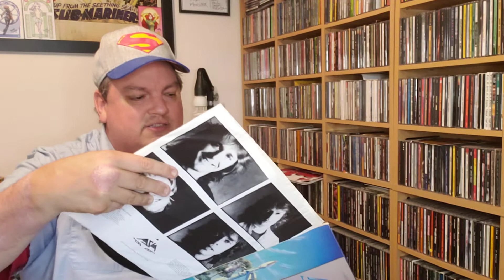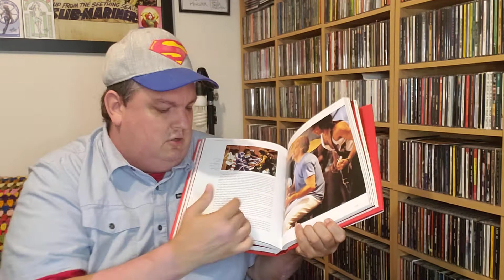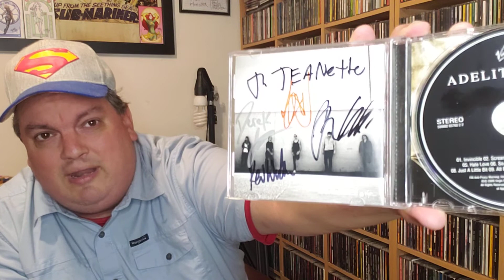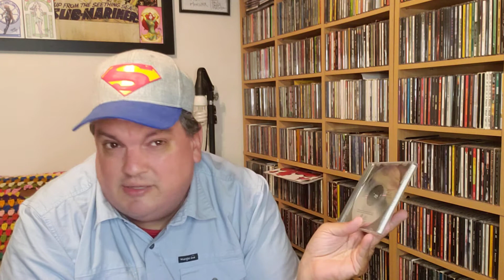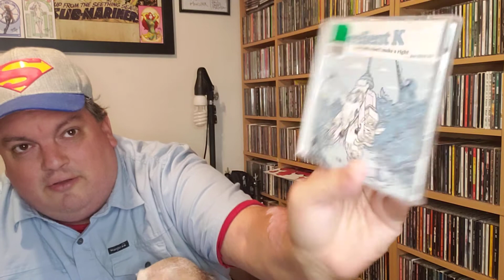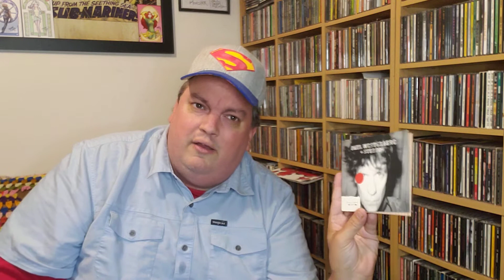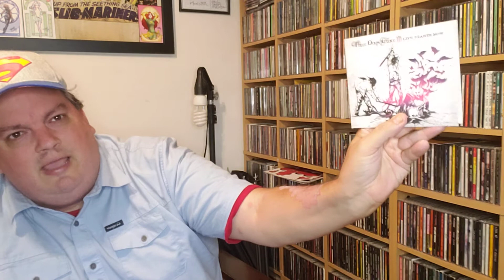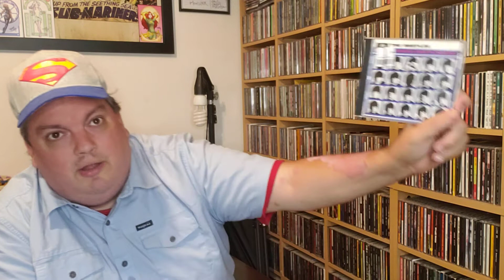Sonic Boom! TV Episode 37 - No Rude Comments Allowed and Thrift Store Finds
THIS IS EPISODE 37 NOT 36 . . . UGGGGGGHHHHHHH
Records, Books, CD's Thrift Store Finds and addressing the rude comment I got.